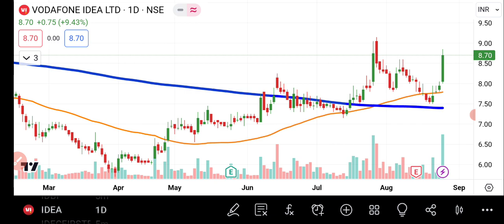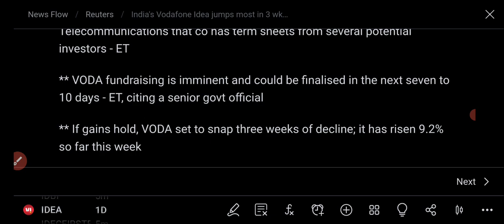Vodafone Idea Share Analysis And Latest News